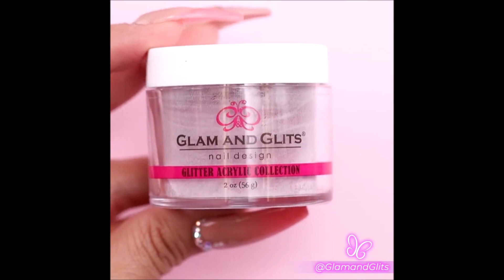Charmed Manicure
You Will Be Charmed By The Nails, The Charms Can Be Excited For You; CharmManicure.